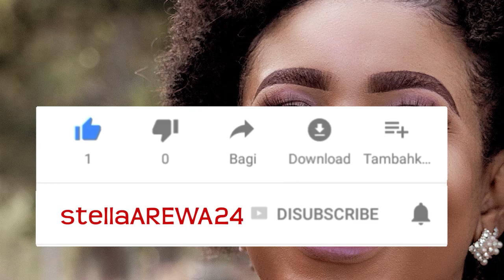KUBUNDU ta TARE, Ga Kokarin Neman Kudi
Mungode Da ziyararmu
thank